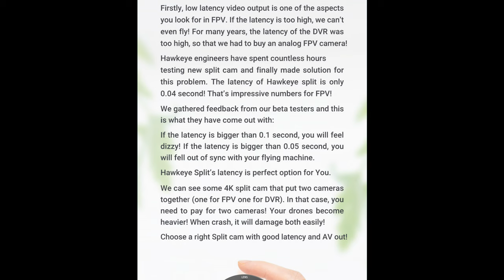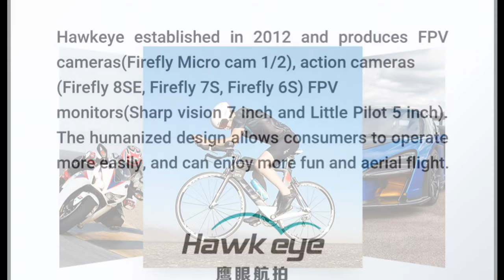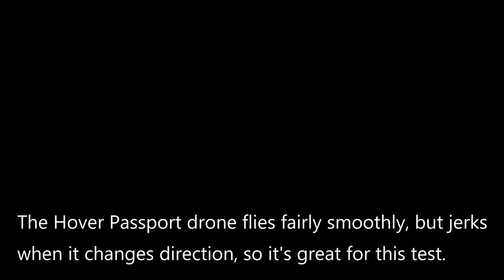Hawkeye Firefly 4K Split FPV Camera Overview and sample footage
Also split-screen comparison with a 720P EIS drone

This camera does almost EVERYTHING. It's just a little too large for whoops and mini quads.